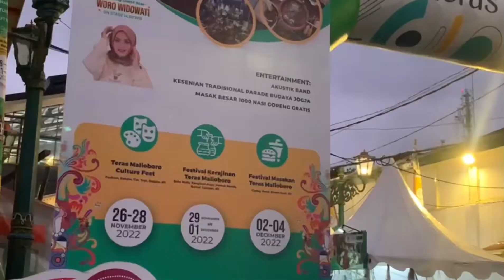analisis event bazar teras malioboro 1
herlando rahmadana  216459
Luthfia Prananda I      216464
Irenius irnas jeno        216461
Lois yelisa a                 216463
Karnina pratiwi           216415